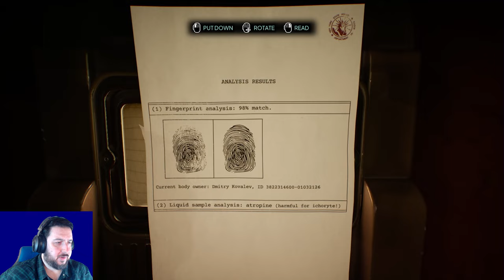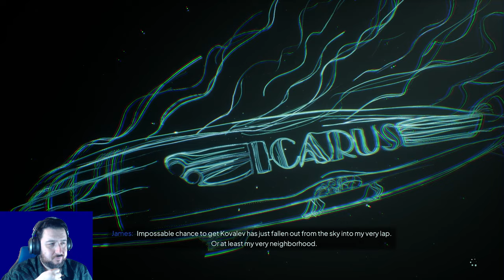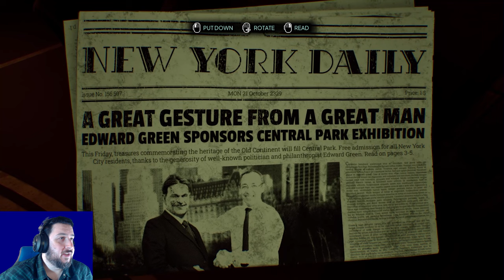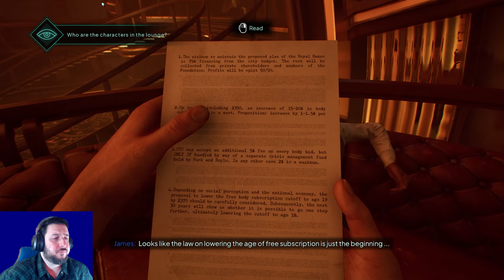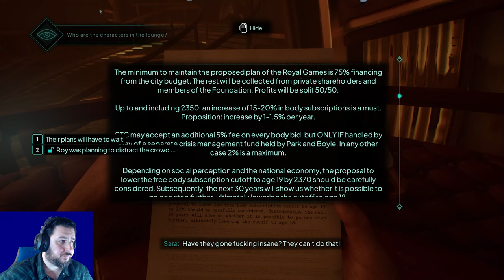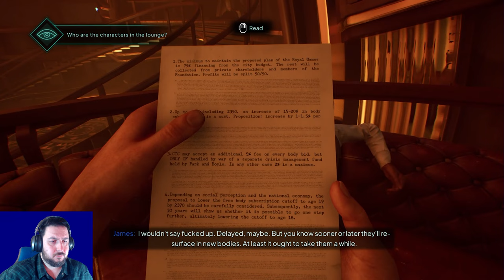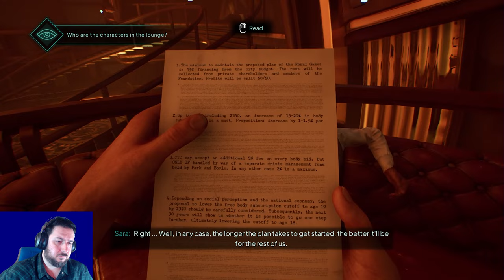Icarus Down | Nobody Wants To Die [Part 4]